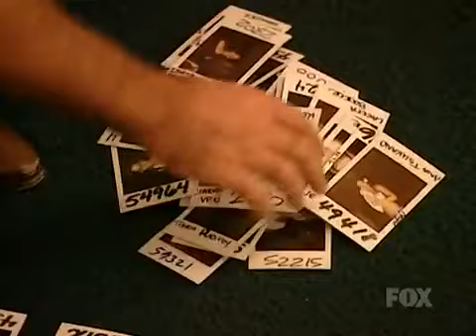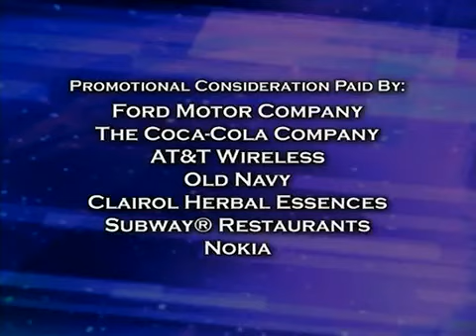American Idol Season 3, Episode 8, Hollywood week Part 2